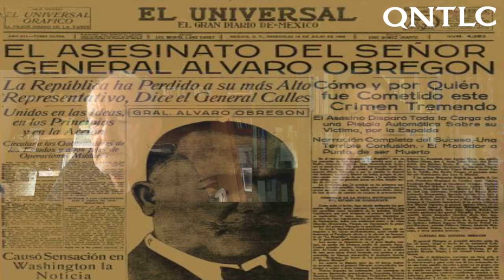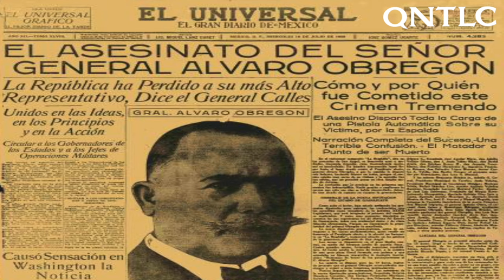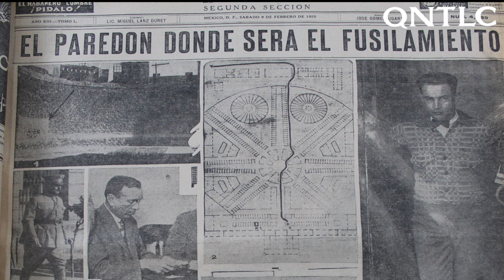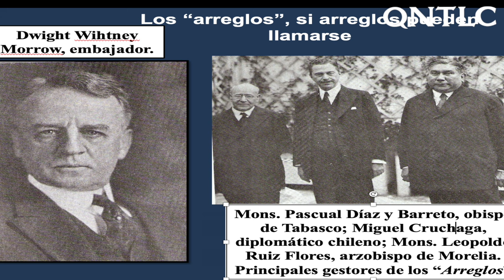La Cristiada. El silencio y los arreglos de México. Jean Meyer / P. Javier Olivera Ravasi, SE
Enrevista al afamado historiador de la Cristiada Mexicana, Jean Meyer.